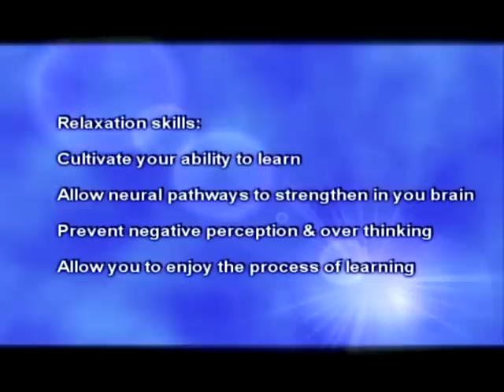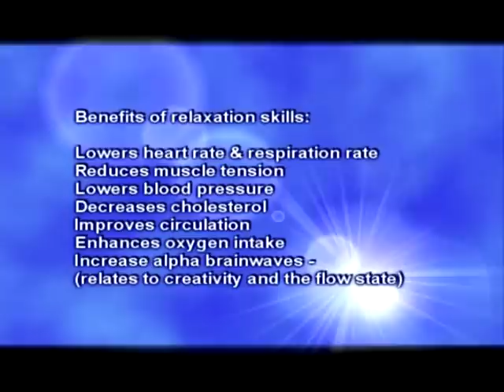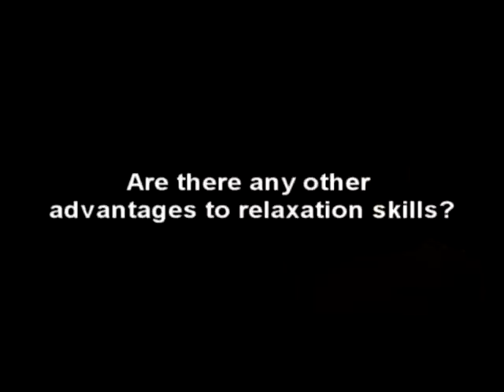Relaxation Skills in Dance Practice - by Laura Stanyer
Laura talks about how relaxation skills enhance safe dance practice.

Laura Stanyer developed a holistic dance practice from over 15 years of research, exploration of human movement and dedication to create this exciting system that merges dance with fitness principles, massage, relaxation and visualisation techniques to positively encourage you to be the best dancer you can be.

Laura Stanyer is an exceptional performer, choreographer and dance film-maker. Her experience includes producing work with a distinctive fusion of dance styles and other physical disciplines including movement, soft martial arts and stage combat.